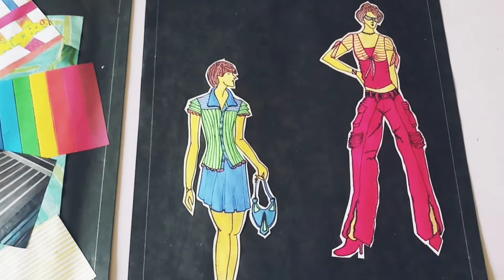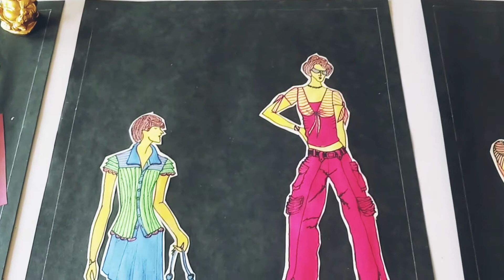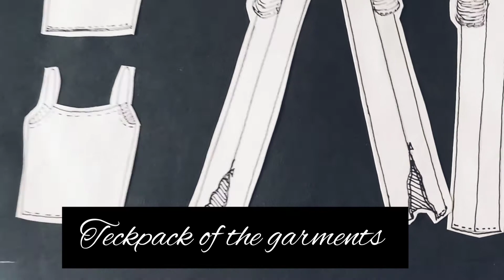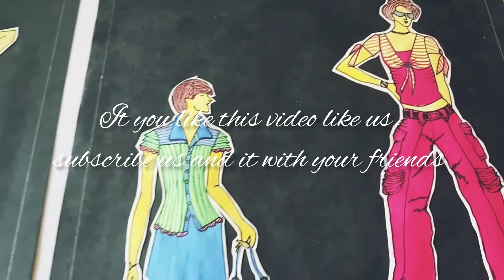Fashion illustrations for Beginners with Moodboard /Theme-Strips/ Stylish Croqui- Women Casual Wear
हेलो फ्रेंड्स
स्टाइल सूत्रा चैनल पे आपको फैशन से सम्बंधित सभी विषय की जानकारी मिलेगी | जैसे की illustration/  गारमेंट कंस्ट्रक्शन / कटिंग व  स्टिचिंग / कलर्स हारमनी |
मै उम्मीद करती हूँ की आपको ये जानकारी अपने फैशन करियर के मे आगे बढ़ने के काम आएगी |

English Youtube channel : ओर हमारे स्टाइल न ट्रेंड चैनल से भी जुड़े ताकि आपको दोनों चैनल पे अधिक जानकारी प्राप्त हो सके |

Created by

Roopali Thakur & Ranjeet Kurmi
New Panvel Raigad
Dist- Maharashtra